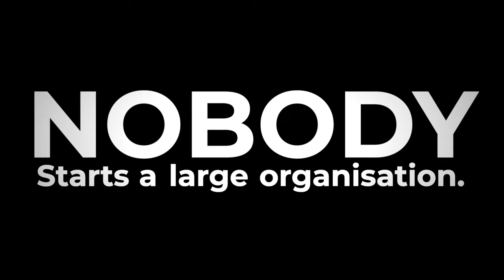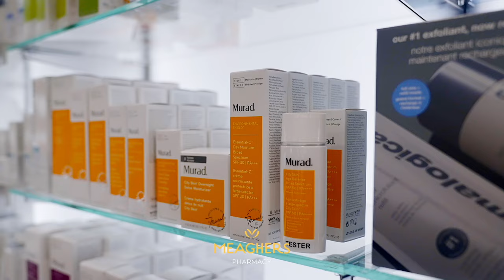E98: Insider Networking Tips to Boost Your Business with Kingsley Aikins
Kingsley Aikins is the former chairman of the multi-million euro lending platform Linked Finance and past president of the Worldwide Ireland Funds. Throughout his extensive career, he has come to appreciate the power of Networking and sees it as the ‘glue’ that makes everything happen.

Having written extensively on topics such as Diaspora, Philanthropy and Networking, he has developed a range of online training programmes to impart valuable skills in these domains and is currently the CEO of The Networking Institute.

Notably, Kingsley has trained individuals in public speaking, gracing prestigious platforms like TEDx and the Pendulum Summit. He was awarded a CBE for his work on British-Irish relations.

In this episode Kingsley delves into the intricacies of networking - unravelling its meaning, exploring its importance and offering practical advice on building a supportive network.

Discover strategies to effectively communicate your message and gain insights on initiating connections, especially for those facing challenges in opening doors.

Thriving in business and life is the theme for this series therefore Kingsley ends his conversation by sharing what he does to help him lead a happy fulfilled life.

An episode that promises to equip you with valuable insights into effective networking.